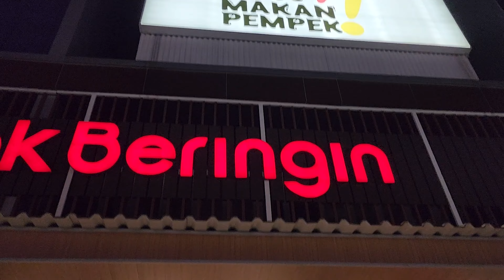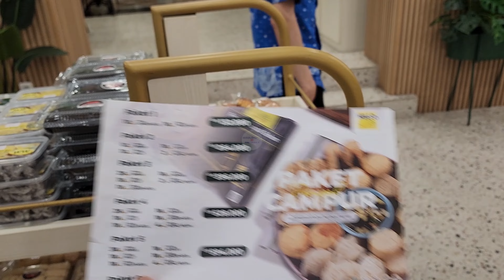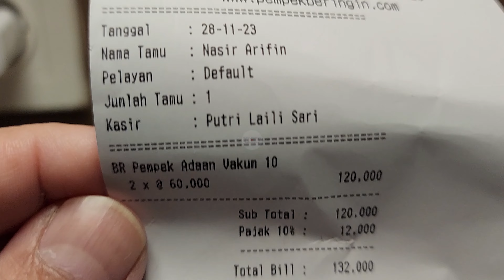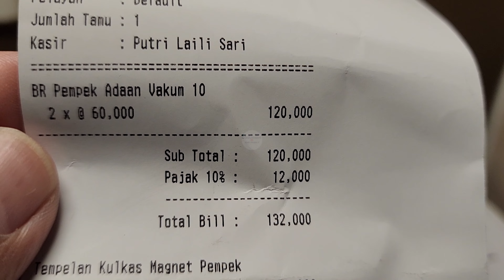Mau Makan Pempek, ya Disini yang Enak || Pempek Beringin, Jalan Radial, Palembang – Sumatera Selatan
Hi teman-teman,
Tidak lengkap pastinya nya kalau ke Kota Palembang tidak mencicipi Pempek Palembang. Nah kita mampir dulu nih ke Pempek Palembang Beringin yang di jalan Radial Kota Palembang Sumatera Selatan.

Ternyata di Pempek Beringin ini selain ada berbagai jenis Pempek, ada juga berbagai macam oleh oleh khas Palembang dan lain lain nya. Untuk harganya pun cukup bervariasi, dan untuk di jadikan oleh oleh sudah siap untuk di packing dengan baik pula oleh pegawai toko nya.

Nah teman teman, ada apa saja dan berapa harga makanan di Pempek Beringin, ikuti terus video ini sampai selesai. Semoga bisa jadi referensi teman teman kalau berkunjung dan kulineran di Kota Palembang. Selamat menyaksikan, dan jangan lupa ikutin video2 kita selanjutnya yah.

Terima Kasih,